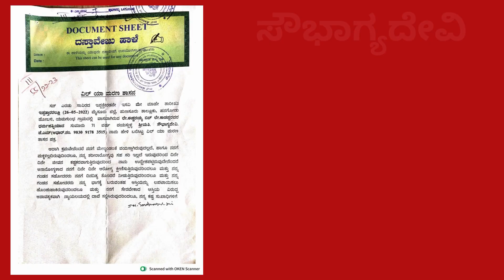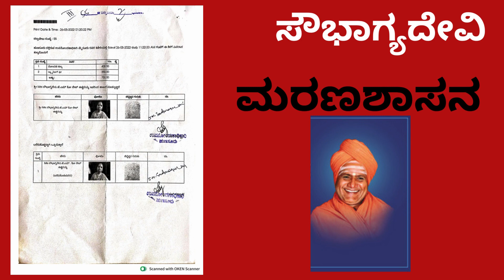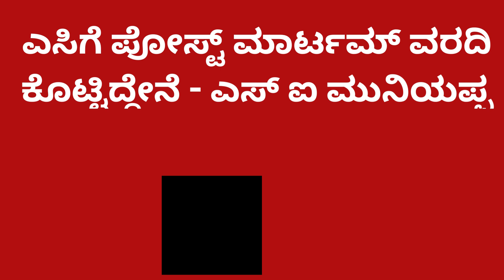ಯಮಗುಂಭ ಒಂಟಿ ಮಹಿಳೆಯ ಸಾವಿನ ಕುರಿತು ಪೊಲೀಸರು ತನಿಖೆಗೆ ಮನಸು ಮಾಡ್ತಾ ಇಲ್ಲ- ತನಿಖಾ ಸರಣಿ- 5